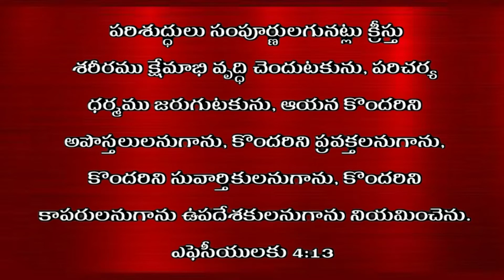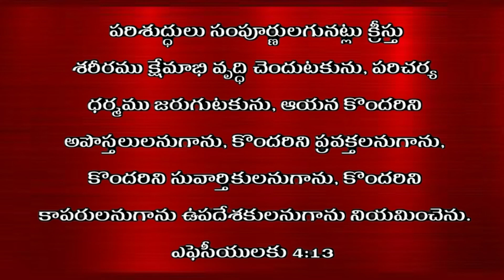పరిశుద్దులకు శుభవార్త |Good news for the saints22-1-2021 ఉదయకాల దైవ ధ్యానం|యేసుదాస్ లక్కోజు